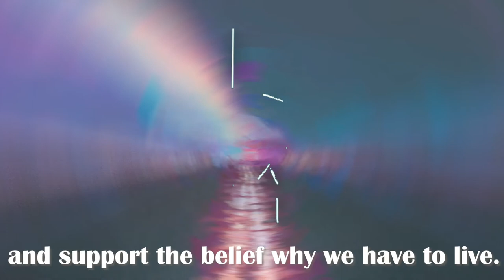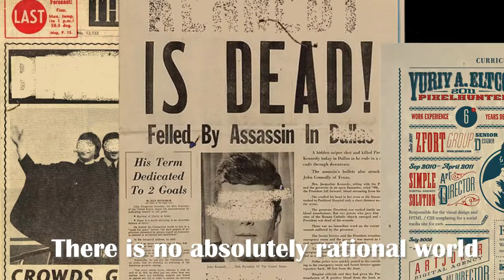The Will - Motion Graphic / Animation Design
This animation is created by Siyuan Cheng. The special effect is made in Adobe After Effects and the vocal is generated by Adobe Audition. The general idea comes from the thinking of idealism and pessimism from Schopenhauer and Nietzsche.